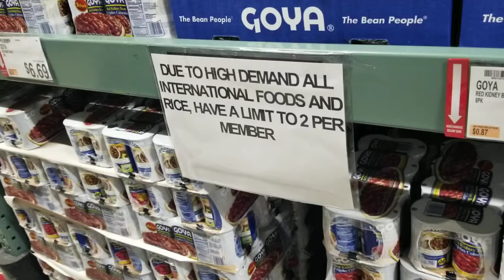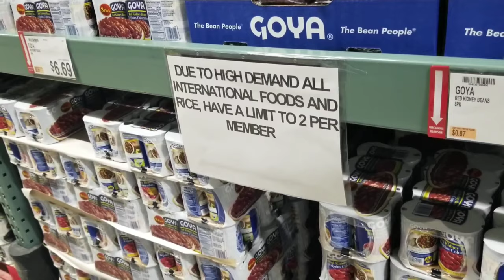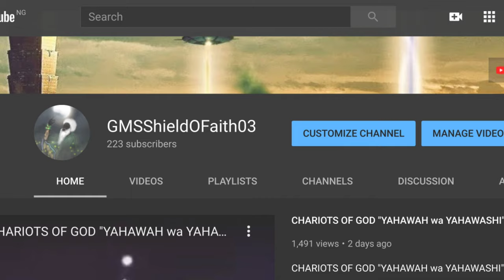Due To High Demand All International Foods And Rice, Have A limit To 2 Per Member